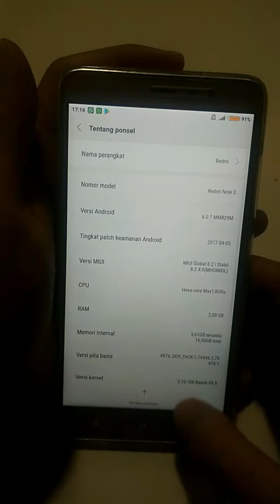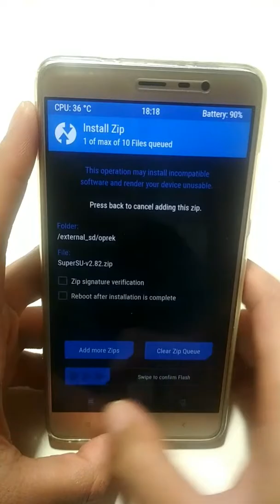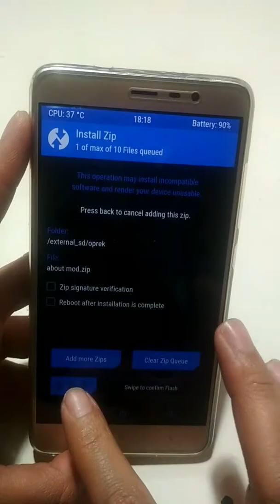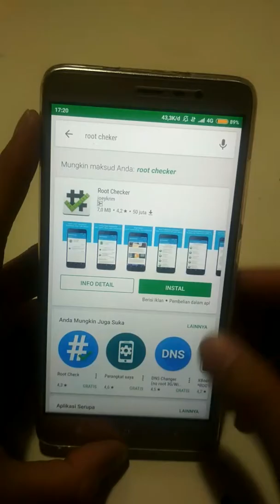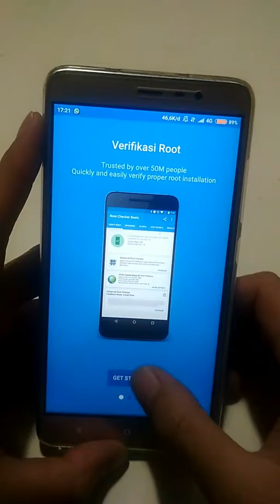root |Xiomi|redmi|note3|kenzo| cara root xiomi note3 (kenzo) 5 menit beres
trimksh telah menonton video ini
bagi agan yang ingin root xiomi note3 (kenzo) silahkan comot sajah bahanya di (miui8)

jika ada yang mau d tanyakan atau request tutorial boleh d tulis d komentar atau langsung WA saya di 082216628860
jika saya bisa insya alloh saya buatkan ingat(jika saya bisa ya gan😁😂)